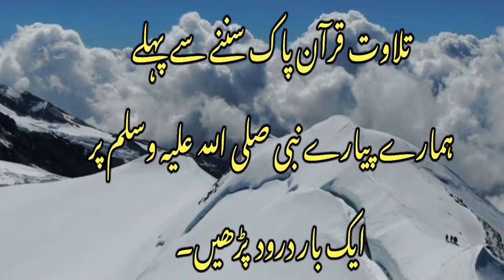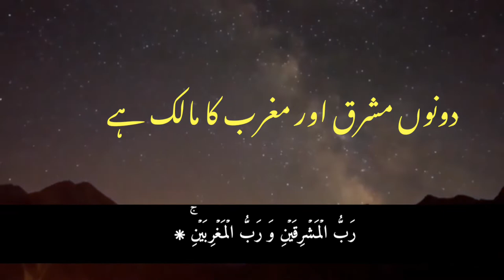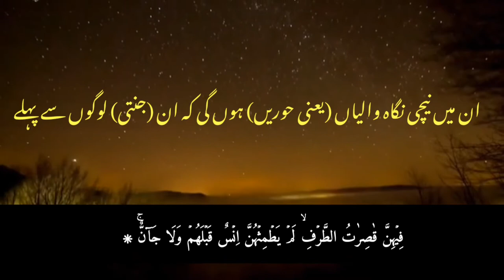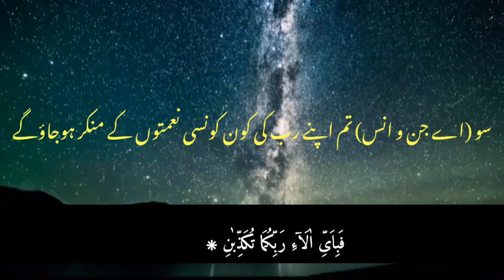surah rahman with Urdu translation||no copyright video